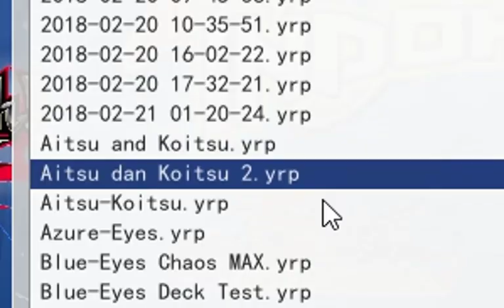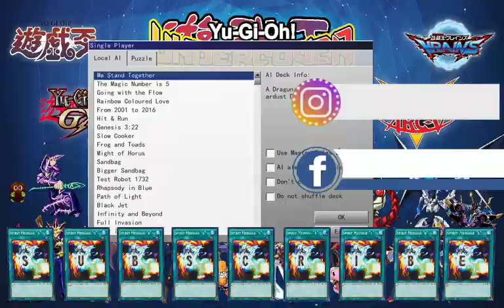Seberapa Kuat Aitsu, Koitsu, Soitsu, dan Doitsu?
Aitsu, Koitsu, Soitsu, dan Doitsu adalah empat monster aneh yang dua di antaranya berlevel tinggi tapi ATK dan DEF mereka sangat rendah. Namun, apa efek dari monster-monster tersebut? Hal ini akan dibahas di video kali ini!

Credits:
Musik pembuka oleh HeatleyBros "Egypt Desert Mystery!"
Gambar-gambar kartu oleh Konami.